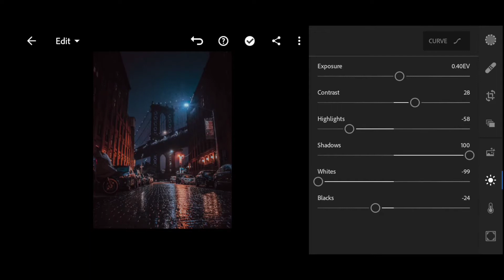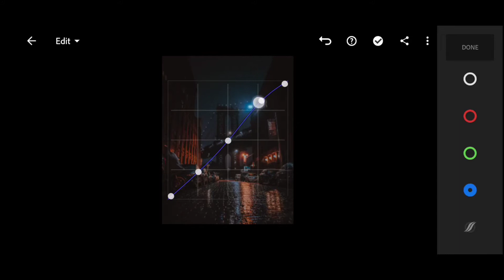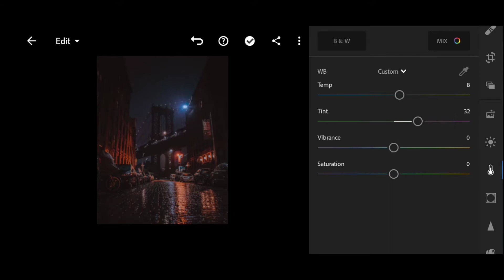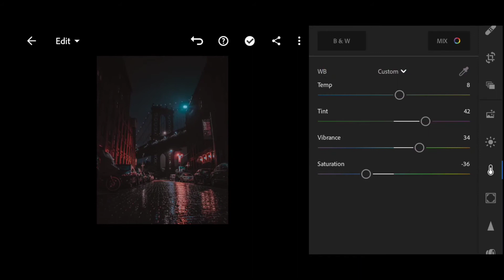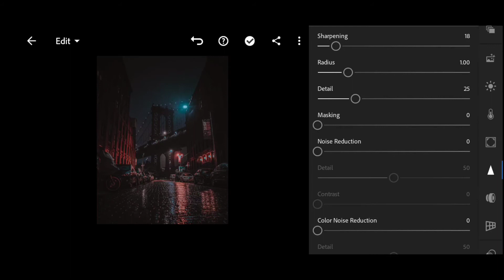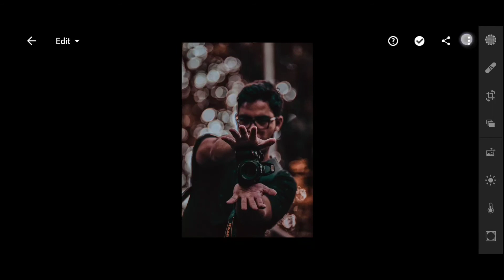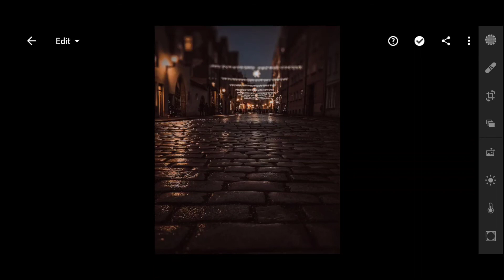Moody Night Preset - Free Lightroom Mobile Prese | Free DNG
▶ Pictures :
▣ Unsplash